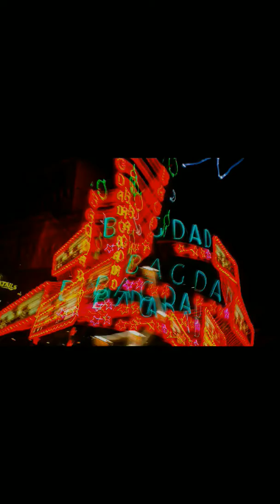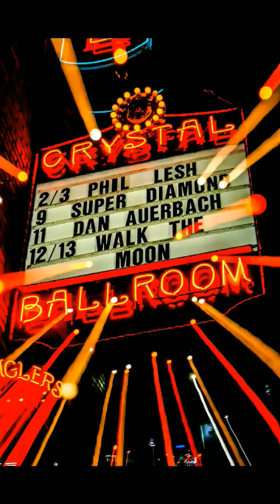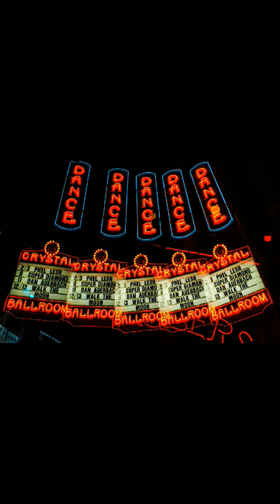Good Sunday test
Test vid jerry joseph